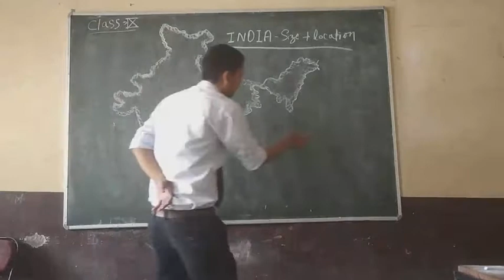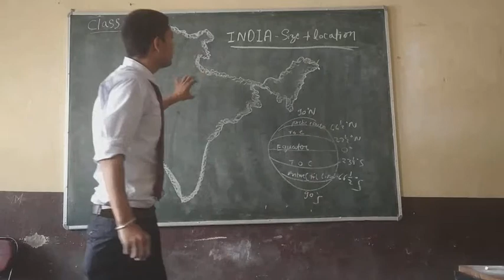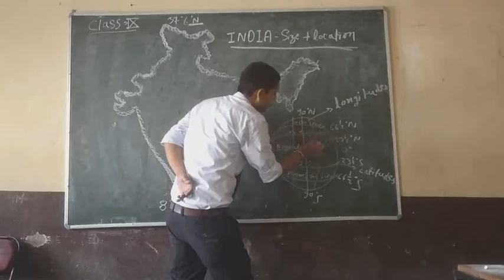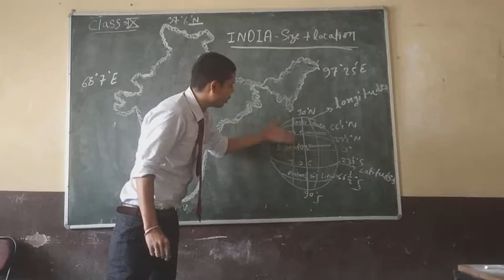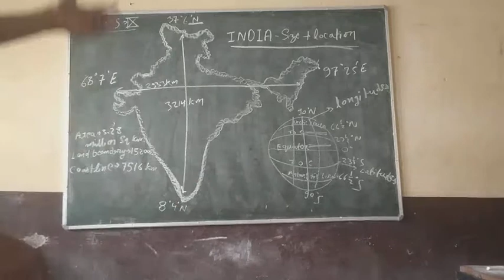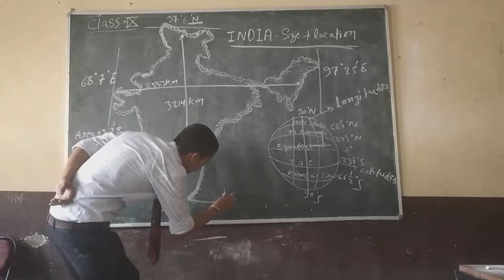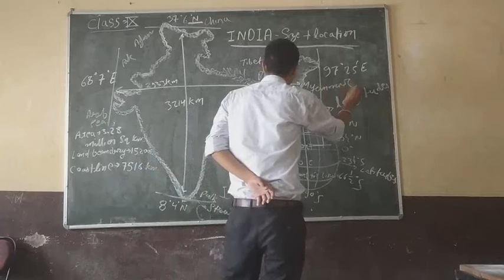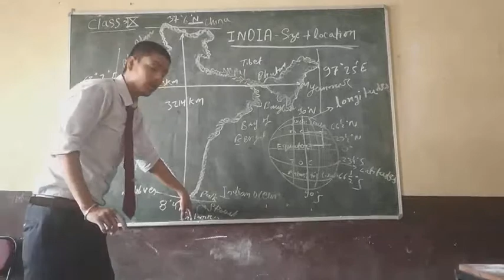India-size and location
class 9
geography
chapter 1
CBSE
ncert